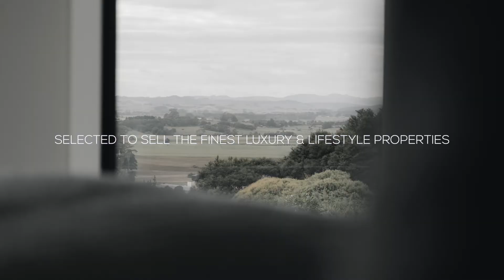Introducing Scott McElhinney